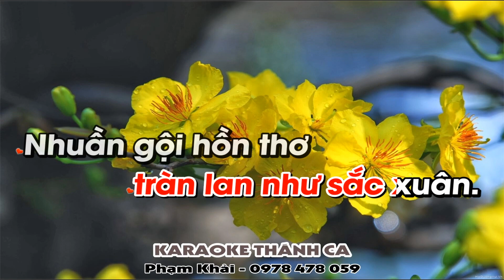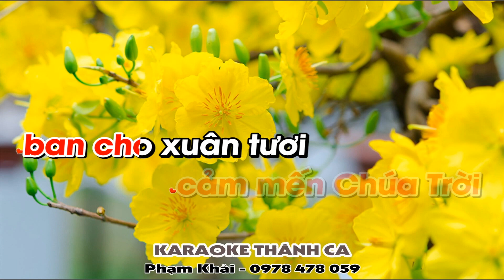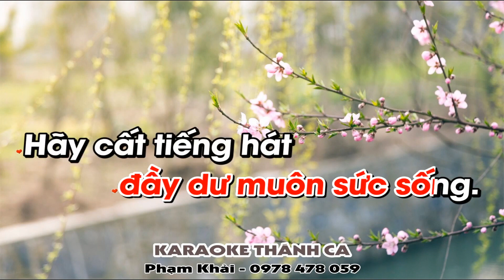Mừng Chào Mùa Xuân karaoke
Sáng tác: Đỗ Vy Hạ
Karaoke Thánh Ca Phạm Khải